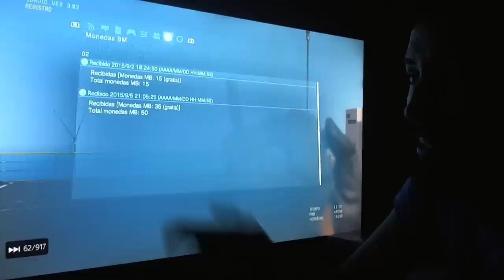DÍA 6 - Español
tras no jugar el domingo, seguimos con la partidita
y aquí su DEBRIEFING!

jugué un poco al medio día y a la media noche pensé en pasar simplemente por la MOTHER BASE... pero es lo q tiene MGSVTPP, q te lía!

hoy lo q se ha hecho son SIDE-OPS, prácticas de tiro I+D completada  buscar a alguien cerca de la central eléctrica y comienzo de la misión 7 de la historia

aquí os dejo con las impresiones de hoy!

LINKS JGO!

IT'S FREE!!!